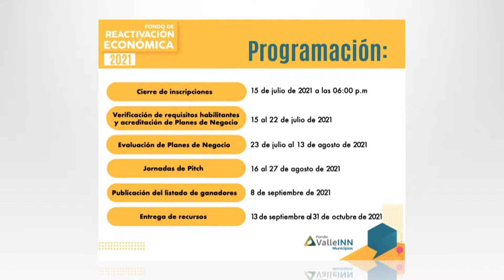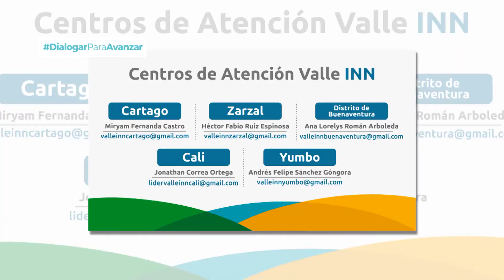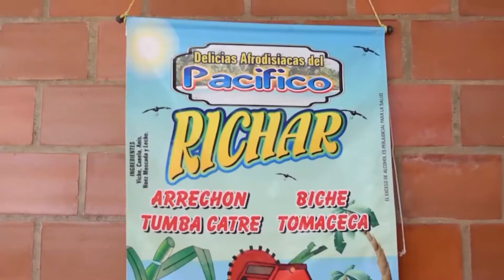Conectados con el Valle EMISION 02 DE JUNIO NOCHE